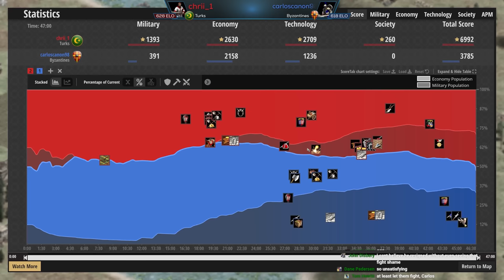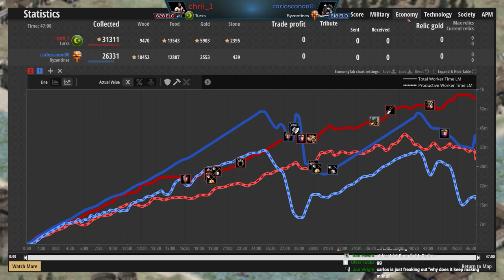So Many Militia! (Low Elo Legends)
Usually we only see a handful of militia in a single game...